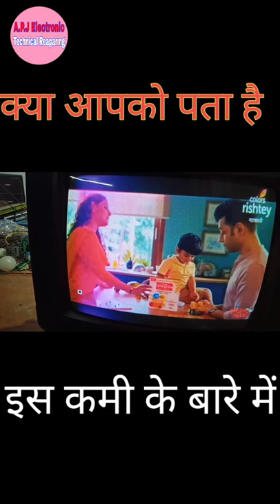CRT TV Video Problem, very difficult fault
dosto aap me kitne logo ki pata hai es fault Ka hal very difficult and very small part likej hai delete hai kitne log Sahi batate hai comment kariye  aap sab galat hi kariye lekin kariye